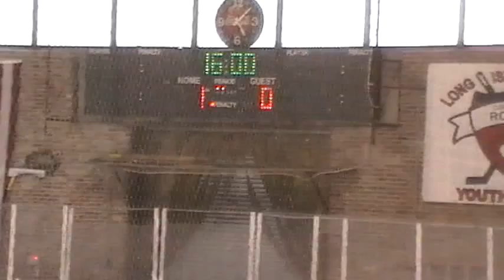2nd Period 1 of 20 - 09 14 2013 171714